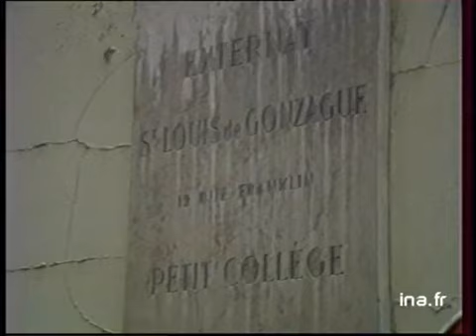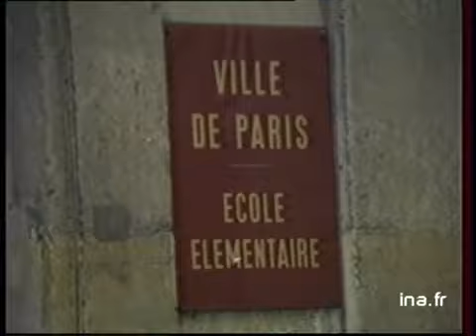Réactions parents et enseignants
17 mars 1984
Réactions dans le public et le prive au projet de loi savary : rentrée des classes au collège st louis de Gonzague (paris 16eme), interview de parents réactions mitigées plutôt négatives, interview d'une enseignante :ne veut pas être fonctionnaire. Ecole primaire rue lacordaire :interview d'un parent :pas contre le prive mais le laïc n'a pas gagne grand chose (k7 2/6) Images d'archive INA